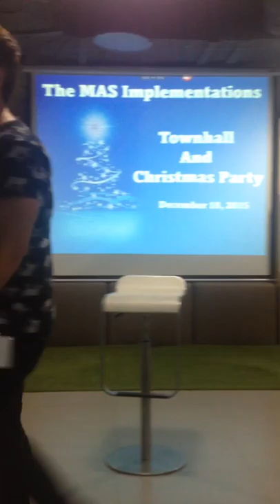Bring him home: ADP MAS Specialty Imp Christmas Party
Performed during ADP's MAS Implem Speciality Services Christmas Party.